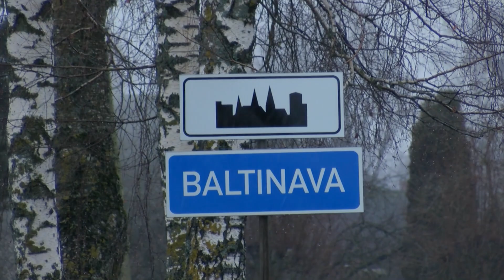Jau drīz “Latvijas pierobeža. Dienasgrāmata.” 8. raidījums par Baltinavu!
Latgales reģionālās televīzijas raidījumu cikls “Latvijas pierobeža. Dienasgrāmata.” vēstīs par deviņām dažādām vietām, to unikalitāti un iedzīvotājiem Latvijas-Lietuvas, Latvijas-Baltkrievijas un Latvijas-Krievijas pierobežā. Raidījumos stāstīsim par iedzīvotāju ikdienu, saimniecisko darbību un mediju lietošanas ieradumiem, kā arī viesosimies krāšņākajos tūrisma un sakrālajos objektos, izzināsim nostāstus. Astotais raidījums būs veltīts Baltinavai Balvu novadā.